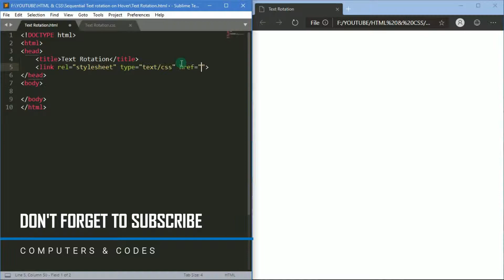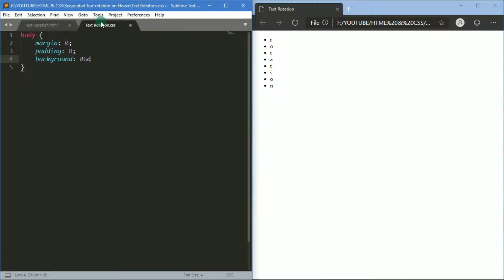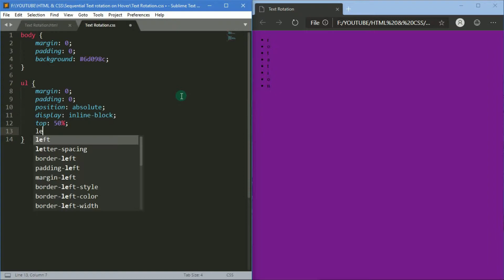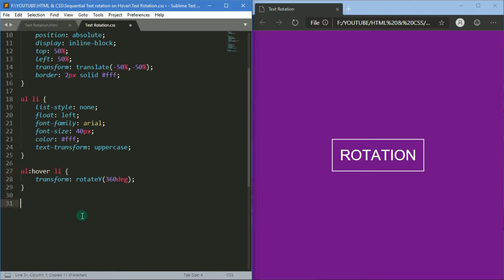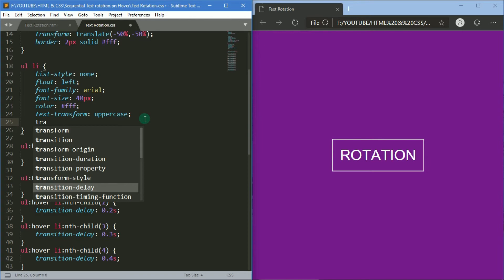Spinning Text using HTML & CSS | Computer Conversation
Hello guys!!
This video shows you about how you can spin or rotate along Y-axis, a text, sequentially alphabetically using HTML & CSS.